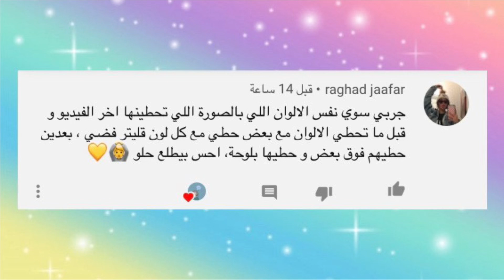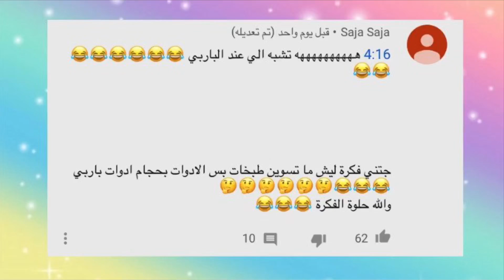سويت اغرب واذكى طلبات المشتركين للعيد !😰 سويت كيكة على شكل يد وحطيت لها حناء !😂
فيديوهات سويتها بالمطبخ الصغير !💓

كيكة بندريتا!💓

الفيديو اللي استوحيت منه النقش !💓